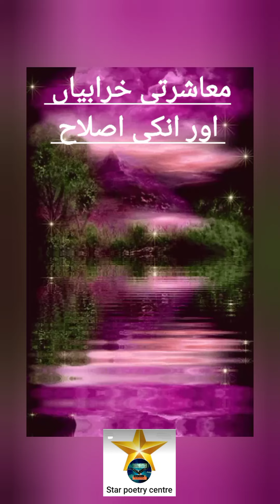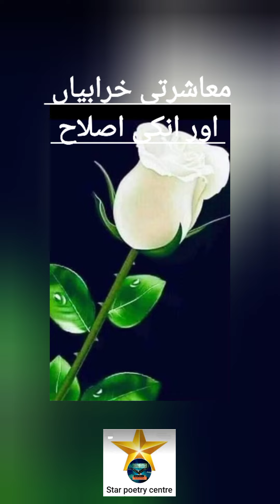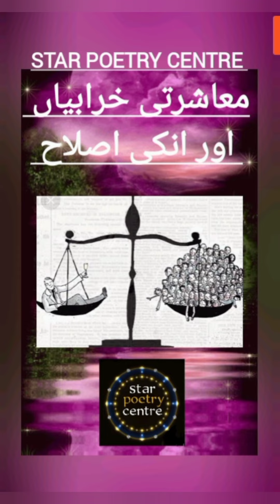اردو مضمون|معاشرتی خرابیاں اور ان کا حل|@star-centre#essay